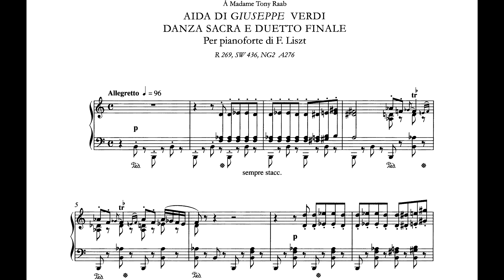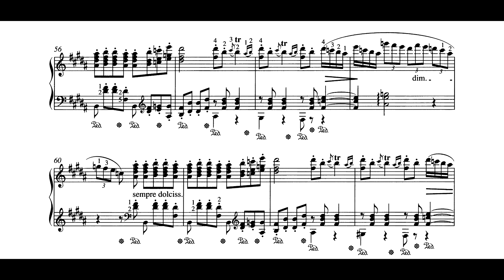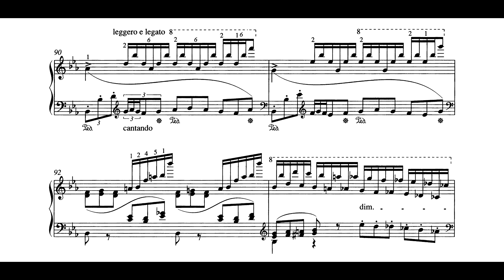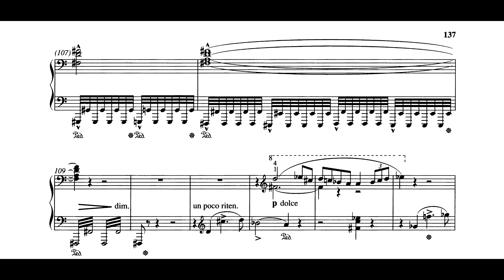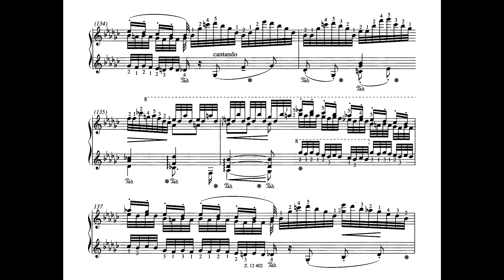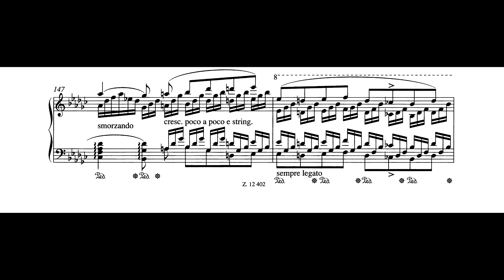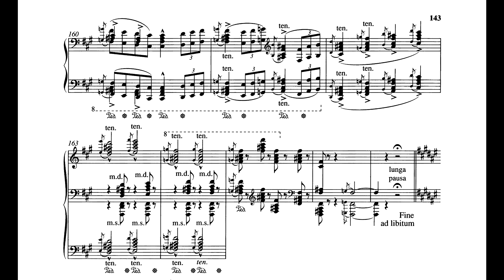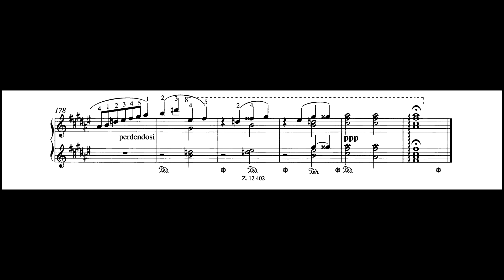Liszt – Aida di Verdi: Danza Sacra e Duetto Finale, S436 (Dossin)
"Next to Wagner, Verdi was the operatic composer who inspired the greatest number of Liszt’s opera pieces. (One hesitates to say just transcriptions, or fantasies, or paraphrases, and Liszt himself was rather lax about the distinctions between them—the rule of thumb ought to be: a ‘transcription’ is simply that; a ‘paraphrase’ is a freer version of material which remains intact in some way; a ‘fantasy’—which Liszt often called ‘Réminiscences’—is a new musical structure incorporating variation and extension.) Liszt called his Aida piece a transcription, but it is surely a paraphrase, in which the religious themes are somewhat altered to make a more mystical tone-poem, and the duet is separated from the temple chorus at the end—Verdi’s ‘split level’ effect would be impossible to realise on the piano!" (Howard)

Pf: Alexandre Dossin